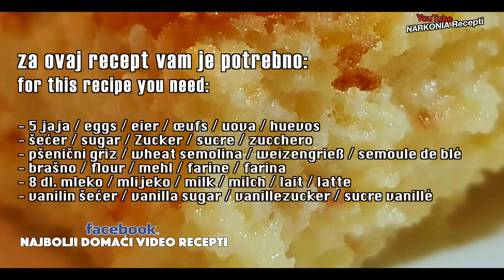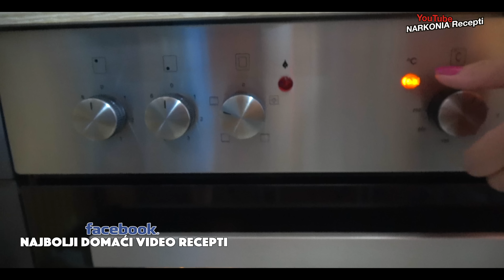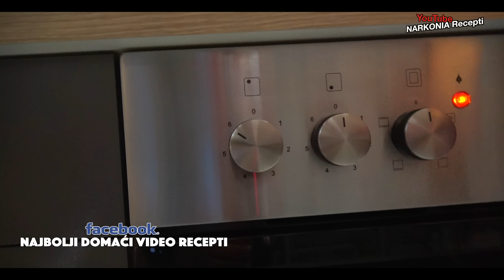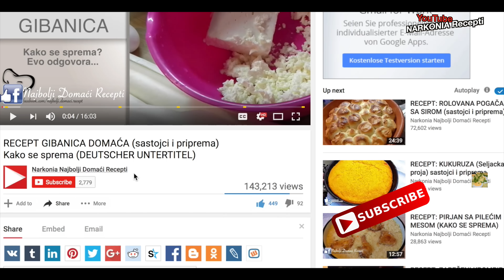RECEPT: Kako najlakše napraviti KOH sa mlekom (trileće)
Ne postoji osoba koja u detinjstvu nije jela koh. Jedna od omiljenih poslastica kako dece, tako i odraslih. Garantujemo vam da ne postoji jednostavniji a ukusniji kolač od koha sa mlekom. (Pogledajte KOH verziju sa kokosom Napravićete ga za pola sata a svi će biti oduševljeni. I bez puno filozofije, obezbedili ste odličan slatkiš za vaše ukućane. Danas ćemo vam baš taj recept predstaviti – kako da brzo i lako napravite koh sa mlekom.

Pisani recept - Priprema: Umutite penasto jaja sa 5 kašika šećera i vanilin šećerom. Dodajte griz, brašno i prašak za pecivo. Uključite rernu da se greje na 200 stepeni.

Pleh u kojem ćete peći podmažite uljem i pospite brašnom. Sipajte testo u pleh, malo ga protresite i stavite da u rernu da se peče. Nakon 25 do 30 minuta kolač je gotov ali za svaki slučaj proverite čačkalicom. Izvadite ga iz rerne i ostavite da se ohladi.

U šerpu sipajte mleko i dodajte šećer. Uključite ringlu pa kratko ugrejte mleko. Nema potrebe da proključa, samo da se ugreje. Prelijte ohlađeni kolač toplim mlekom. Ako vam se čini da ima previše mleka, ne brinite, sve će to koh upiti.

Ohladite koh bar dva do tri sata u frižideru a zatim isecite na kocke željene veličine. I ne zaboravite da skuvate kafu ili čaj kako bi uživanje bilo potpuno. Prijatno :)

- Brzi i Lako: Najbolji Koh Sa Mlekom IKADA!
- TAJNI recept: Božanski Koh sa mlekom koji će vas OČARATI! (Svi će tražiti recept!)
- Kako napraviti NAJBOLJI Koh sa mlekom (LAKO i BRZO!) priprema
- Kako se sprema KOH kolač preliven mlekom (sa pripremom)

Sastojci su vam potrebni za ovaj kolač:
5 jaja
5 kašika šećera + 2 kašike (75 grama)
5 kašika brašna (50 grama)
5 kašika griza (60 grama)
1 vanilin šećer
1 prašak za pecivo
1 l mleka

Kolačić iz vašeg detinjstva? Pa sigurni smo da je mnogo vas ovo dok je išlo u vrtić dobijalo kao dezert. Koh sa mlekom... Divnoooo i vraća u mladost... uživajte ❤️

Šta nas izdvaja:

1. Savršena Priprema Recepata: Bez obzira na vaše veštine u kuhinji, naši recepti garantuju uspeh. Svaki korak je detaljno objašnjen, omogućavajući vam da stvorite neodoljive obroke.

2. Globalna Raznolikost: Marinina Kuhinja je za svakoga! Prevodimo recepte na 15 jezika, omogućavajući vam da istražite ukuse sveta u udobnosti svoje kuhinje.

3. Iskrena Degustacija: Nakon što jelo bude spremno, sledi iskrena degustacija s našim kamermanom. Nema spremljenih dijaloga, sve je spontano i realno. Ovde se ukazuje na stvarne ukuse i moguća poboljšanja.

RECEPT: Kako najlakše napraviti KOH sa mlekom (trileće) sa pripremom i sastojcima

00:00 priprema recepta sa sastojcima za tri leće
10:17 pečenje u rerni i zalivanje koh kolača
16:40 serviranje i degustacija koha